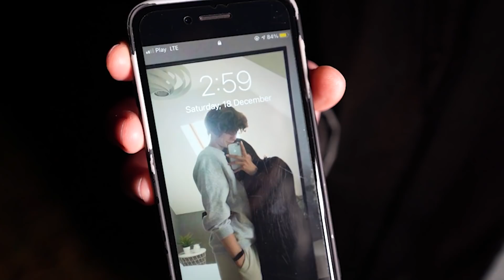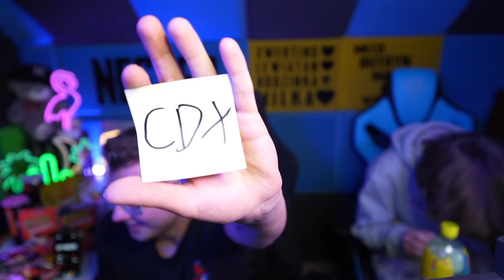KOKO SZANEL NA DOBRY DZIEŃ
✔ Social Media! ✔

                     🎭 Graficy! 🎨